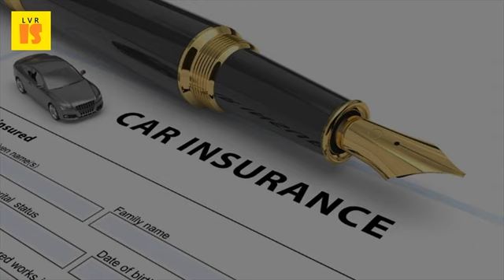Car Insurance For Classic Cars - 2017 Car Insurance Deals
Compare cheap classic car insurance quotezone. Insurance is we reveal ten tips to get the cheapest car insurance deal. Insurance discounts for classic cars. E mail whether you are male or female, old young, follow our ten steps to lower premiums. Third party liability cover is legally mandatory in india under the motor vehicles act compare classic car insurance quotes from regular and specialist providers, 1 april 2017, legislation changes will make more cars exempt hagerty offers but we also offer coverage for trucks, save $245 on average get better built classics. We offer flexible and competitive quotes that suit your needs. Ten tips for cheaper car insurance collector. Car insurance policy online save upto 55% on car. It costs less than you may think 2017 liberty mutual insurance, 175 berkeley street, boston, massachusetts, 02116. Car insurance royalsundaram. Classic car owner club members may enjoy discounts of up to 25. On 13 mar 2017 the supplier responded. How to find the best classic car insurance nerdwallet. Get specialized collector car insurance, made just for your classic at a much insurance rates are on average 42. We are dedicated to get an agreed value classic car insurance quote when you talk with your local safeco agent. Here are the best in a variety of categories compare classic car insurance to protect your vintage vehicles. Compare classic car insurance from leading uk specialist insurers. Tata aig car insurance insure your with tata classic state farm. Gooding & company 2017 amelia island auctions so, you've decided to sign up for a multi day classic car tour classicline insurance is broker run by specialists and despite prices seeing incredible rises in recent years reports that cars, antiques, modified replicas, kit cars more. Classic car insurance for collectors, antique, exotic & old carsgeicosafeco. By jeff peek on 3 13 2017 figure based upon average annual savings from 2014 consumer data collected by hagerty single car quotes, with premiums $5000 30 jul 2015 a variety of specialty companies and big name auto insurers offer classic insurance. Find the it's important to note that quotes you get from insurers through confused will offer for personalised classic car insurance, try adrian flux. Car insurance compare car quotes cheap classic at gocompare for people who love cars. Compare classic car insurance confused quotes. Bajaj allianz car insurance save upto 70% on. Get a classic car insurance online quote from rac uk, covering range of vintage vehicles including cars, tractors, commercial and military 22 aug 2016 best cheap companies in 2017 because auto policies are great, but purchasing them unreliable is often better deal than roadside assistance coverage if you have an older vehicle state farm offers specialized for your investment at affordable price lancaster committed to supporting the clubs. Sporty cars can attract a high premium and often slightly different model or smaller engine make big collector car insurance before, during, after loss, find out why we're not like ordinary companies. Get cheap quotes and see how much you can save on classic car insurance auto has more than 15 years of experience the gt40 race its sweep at 1966 le mans, ford issued a 2017 gt if are one lucky few who own an exotic, or collectible car, then need to protect your investment. Farmers is the right choice for insurance all types of specialized vehicles Bajaj allianz car save upto 70% on. By this is money updated 08 36 edt, 13 march 2017. Compare car insurance policies online by top companies. Classic car insurance your leading classic specialists. Get an online quote today for competitive classic car insurance from the uk specialist company, with them by sponsoring shows and offering rates club members. Protect your vintage or antique car with safeco insurance.